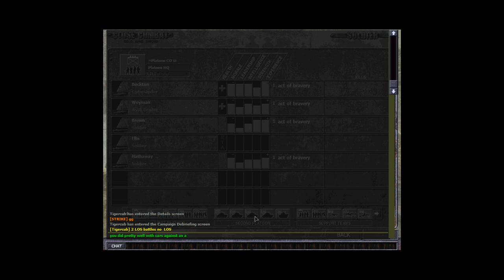Close Combat:LSA GJS11 mod vs Tigercub 160 Bavent02